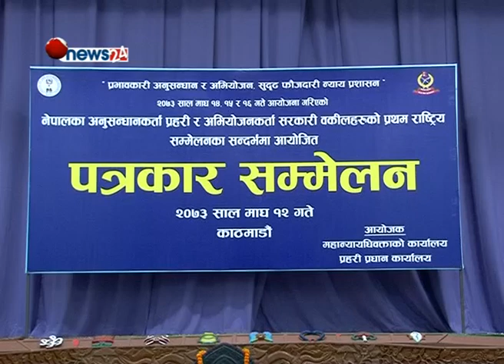प्रहरी र सरकारी वकिलहरु फौजदारी न्यायप्रणाली सबल पक्ष केलाउँदै - NEWS24 TV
अपराध र अपराधी विरुद्ध एक अर्काबीच समन्वय गरेर काम गर्नु पर्ने सरकारी वकिल र प्रहरीबीच आरोप प्रत्यारोप हुँदै आएको छ । प्रहरीको अनुसन्धान कमजोर भयो भन्ने सरकारी वकिलहरु र वकिलले मुद्धा कमजोर बनाइदियो भन्ने प्रहरीहरु एकै ठाउँमा बसेर फौजदारी न्याय प्रणालीका सबल पक्षहरुलाई मथ्दै छन् ।